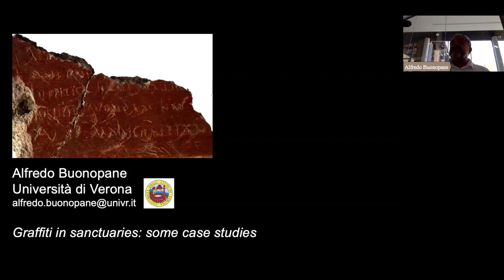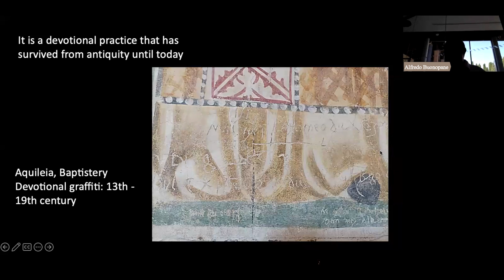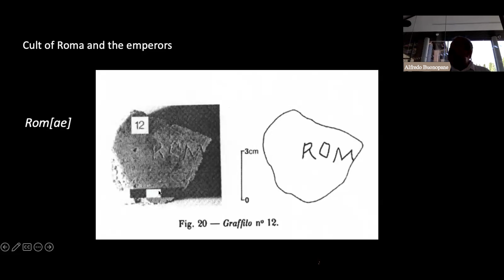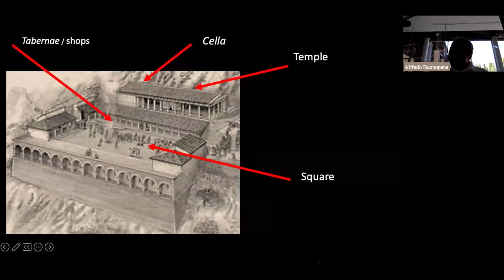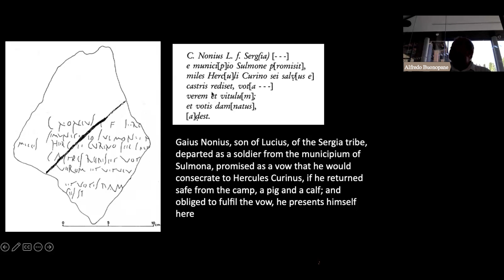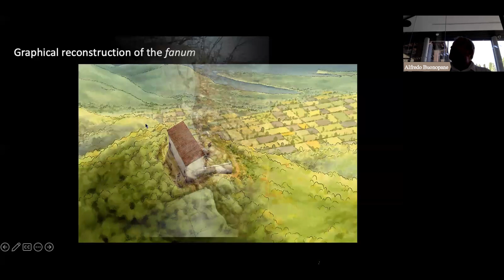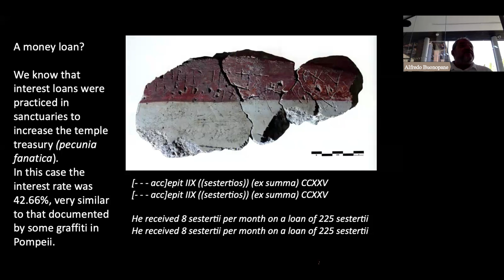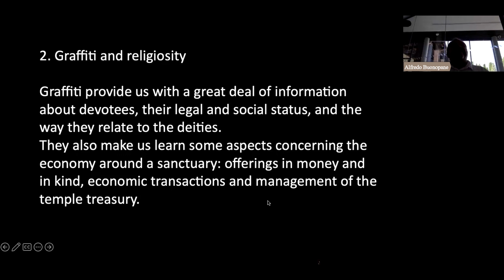GRAFFITI IN SANCTUARIES: SOME COSE STUDIES, Alfredo Buonopane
Alfredo Buonopane, Università di Verona
nell'ambito di SAXA LOQVVNTVR 2024 - EPIGRAFIA E RELIGIONE NEL MONDO ANTICO
Workshop conclusivo della scuola estiva di epigrafia - Saxa Loquuntur, Eramus Blended Intensive Course in Aquileia 25 agosto 2024